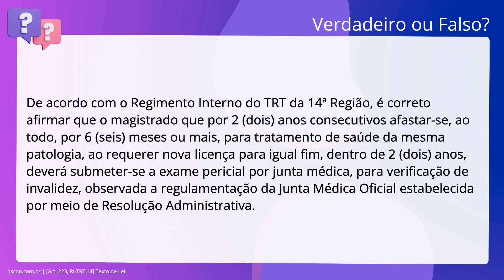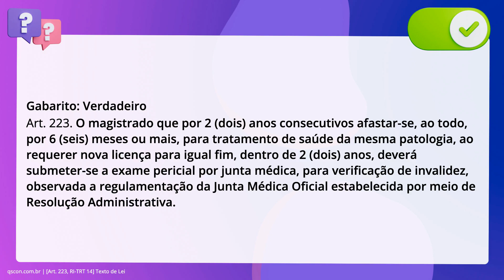QScon Direito: [Art. 223, RI-TRT 14] Texto de Lei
De acordo com o Regimento Interno do TRT da 14ª Região, é correto afirmar que o. magistrado que por 2 anos consecutivos afastar-se, ao todo, por 6. meses ou mais, para tratamento de saúde da mesma patologia, ao requerer nova. licença para igual fim, dentro de 2 anos, deverá submeter-se a exame. pericial por junta médica, para verificação de invalidez, observada a. regulamentação da Junta Médica Oficial estabelecida por meio de Resolução. Administrativa.

Gabarito: Verdadeiro